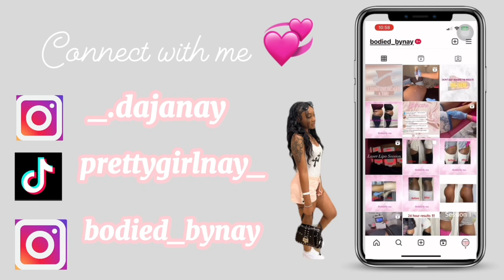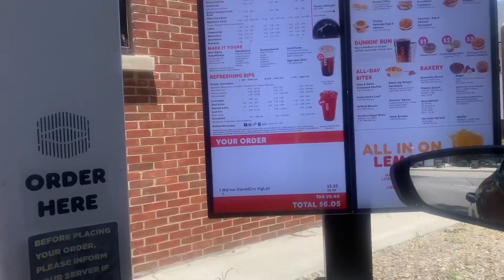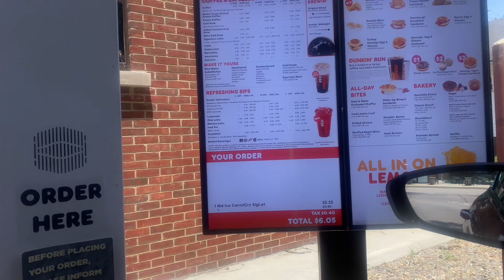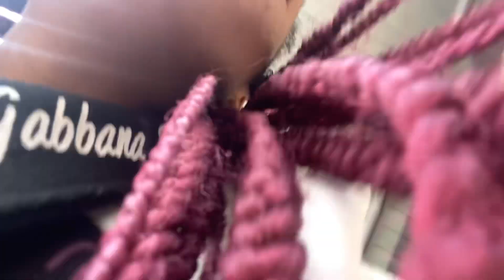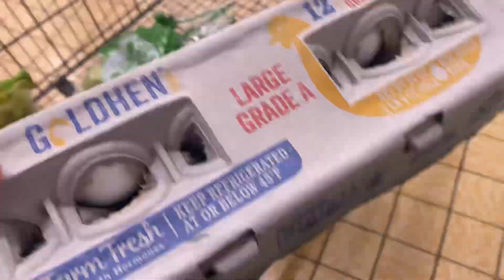Slowly getting my life together/ Weekend vlog 💕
Also, let me know what kind of videos you guys would like to see.

Body contouring IG: bodied_bynay